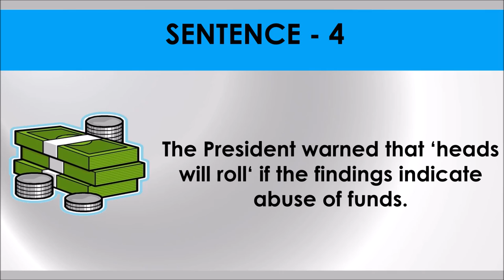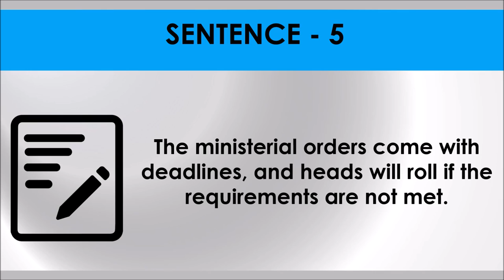HEADS WILL ROLL # Idiom 67 # Meaning and five sentences # SSC Words